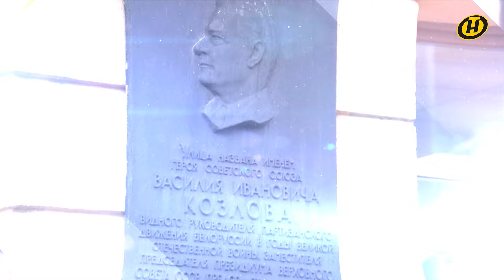Александр Чекалин | НАШИ ЗВУЧАТ ИМЕНА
До войны он был обычным мальчишкой, со своими увлечениями и целями. Но ненависть к врагу заставила его рано повзрослеть и показать, насколько бесстрашным может стать детское сердце. Перед смертью 16-летний Саша Чекалин успел выкрикнуть: "Не взять им Москвы! Не победить нас!"